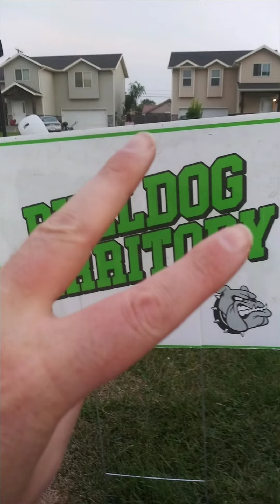Utah Provo Monday afternoon II